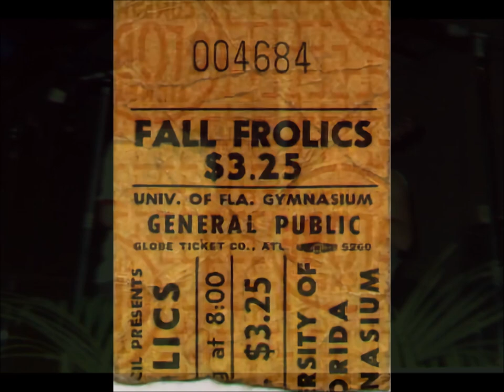Back to the City - The Guess Who (University of Florida Gymnasium, Gainesville, FL - Nov. 22, 1971)